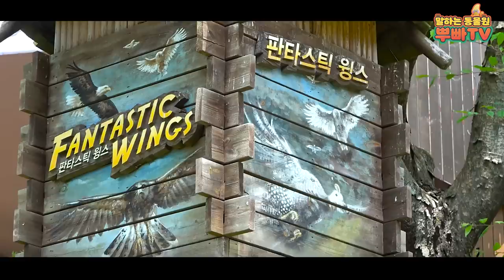(SUB) “저도 걸을 줄 알아요! (뚱땅뚱땅)” 매서운 사냥 실력에 그렇지 못한 귀요미 걸음걸이…🦅│Fantastic Wings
[판타스틱 윙스🦅]

뿌빠TV에서 '슈퍼윙스'로
앵무새들과 친해졌다면🦜

이번에는 '판타스틱 윙스'로
맹금류를 만나볼 차례!

매서운 듯하지만 우아하고
무서운 듯하지만 매력 뿜뿜✨

판타스틱한 친구들을
지금 바로 영상에서 만나 봐!